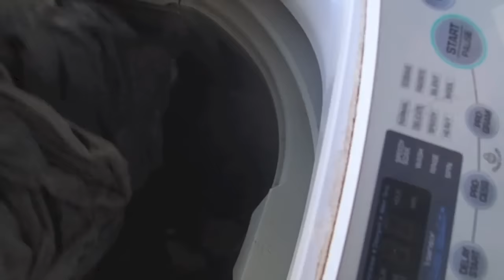Snake in the Tub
Illustrating the challenges domestic chores can offer in Queensland !
A slithery surprise in the wash tub!